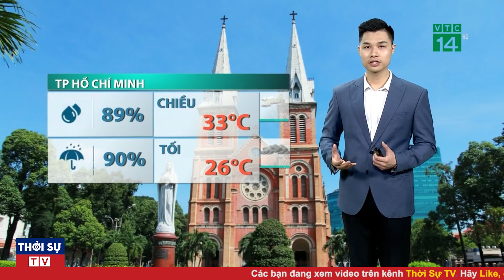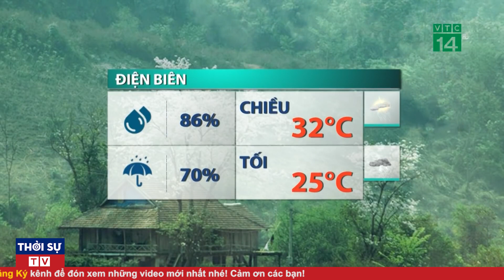Dự báo thời tiết mới nhất ngày 5 tháng 10 năm 2021 | Tin bão mới nhất | Thời tiết 3 ngày tới